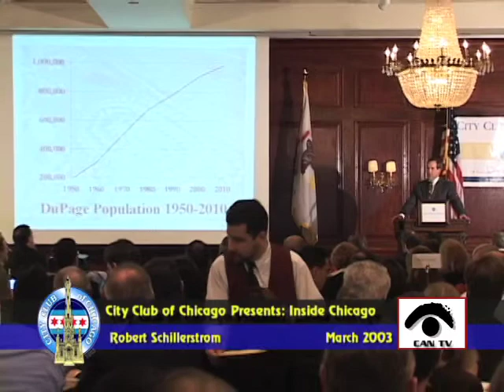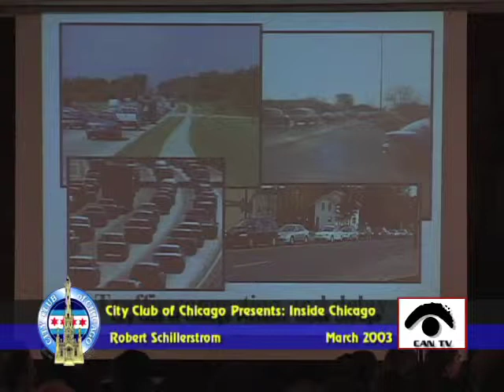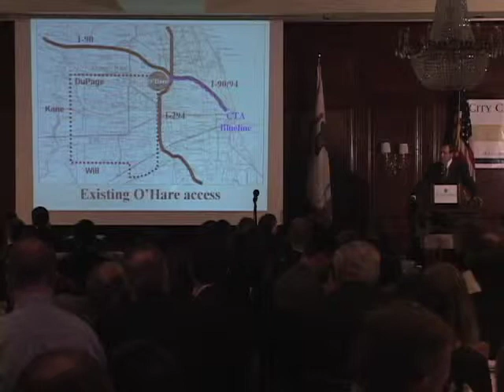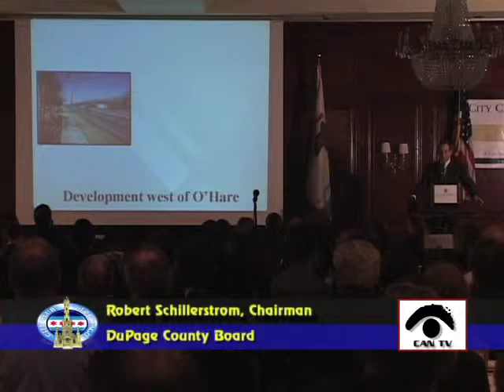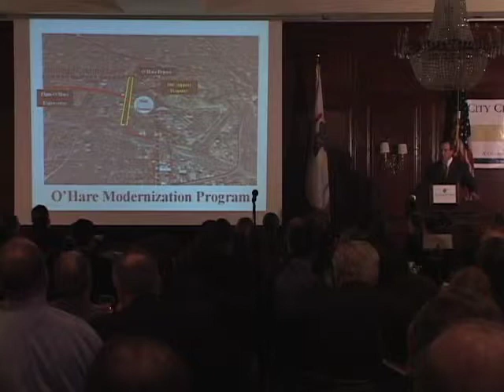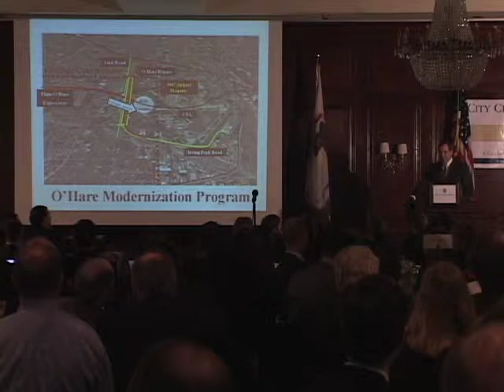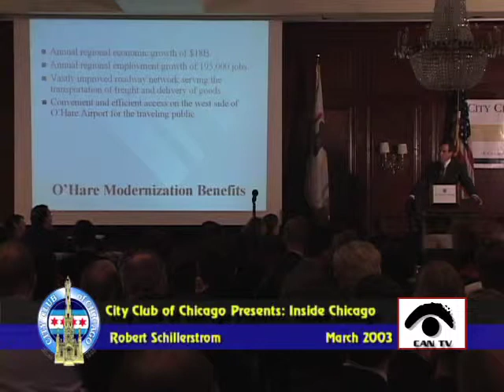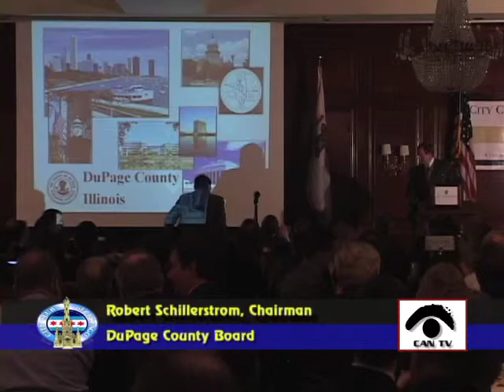Robert Schillerstrom, Chairman, Dupage County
Robert Schillerstrom
Chairman, Dupage County